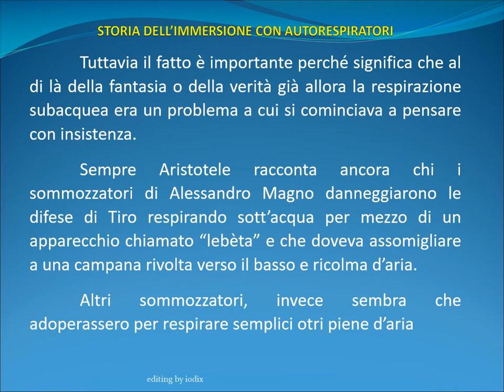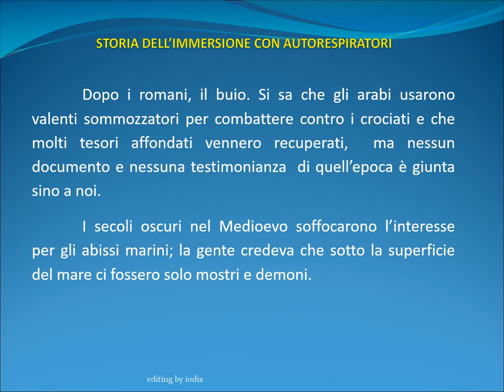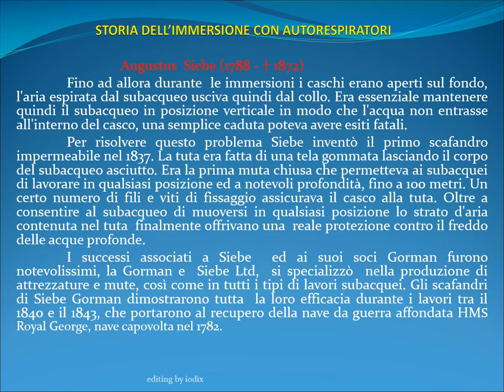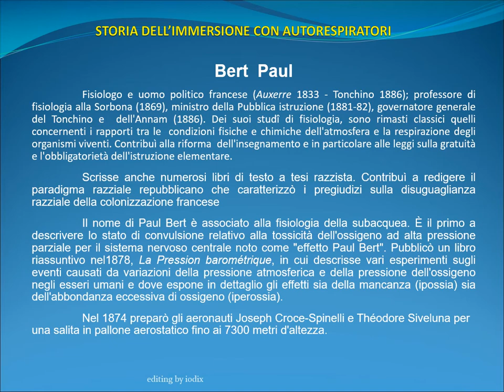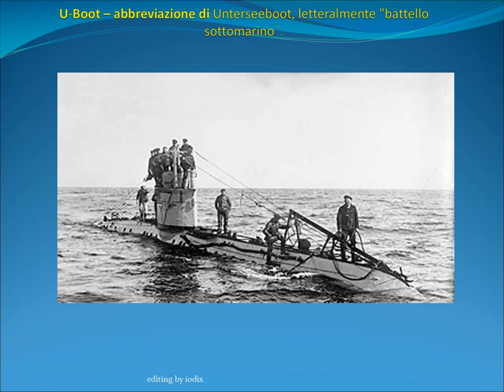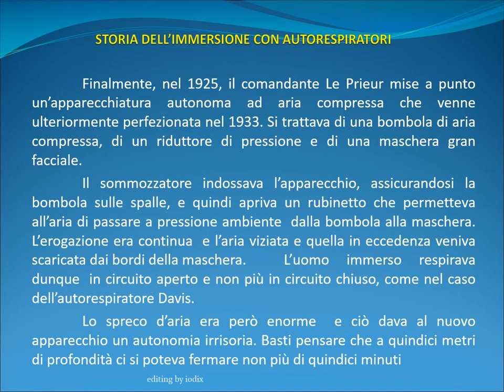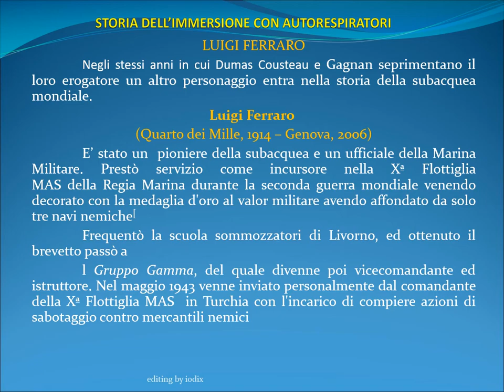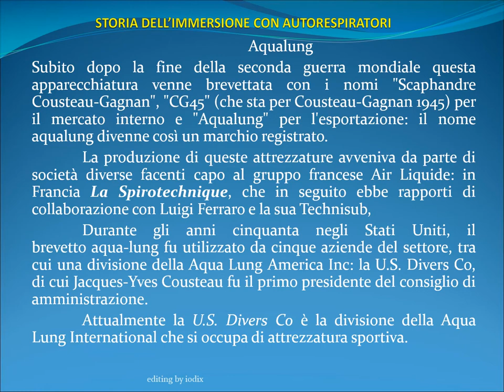STORIA DEGLI AUTORESPIRATORI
Un po' di storia e un pochino di tecnica..